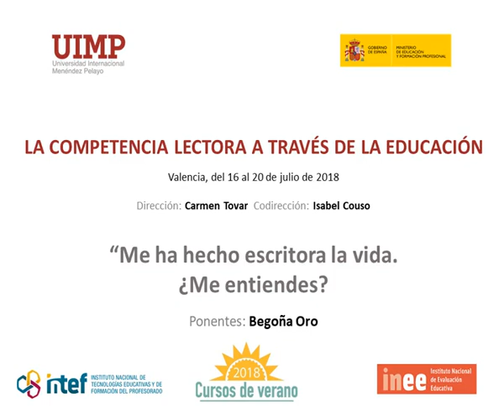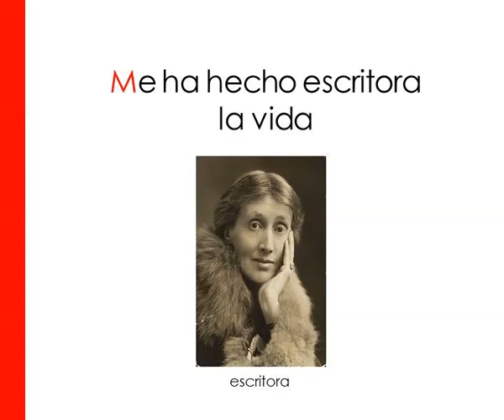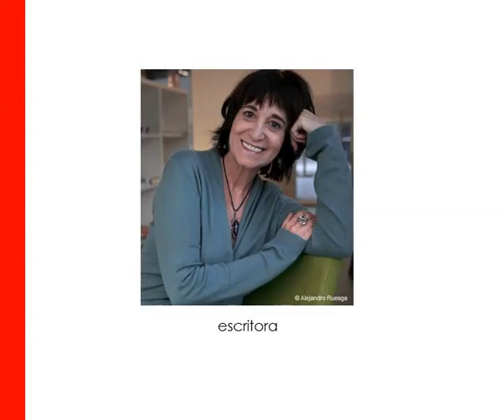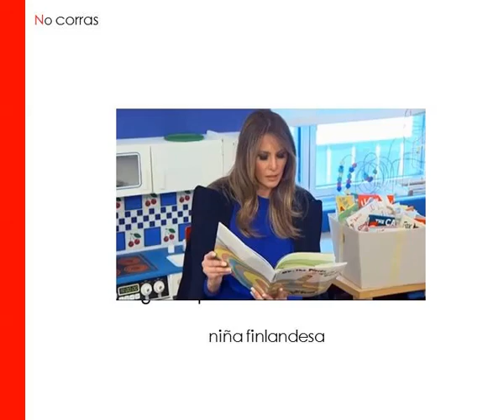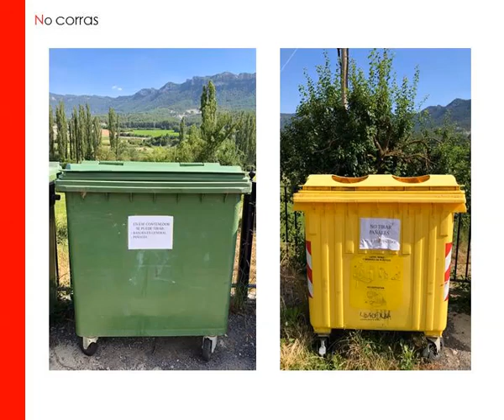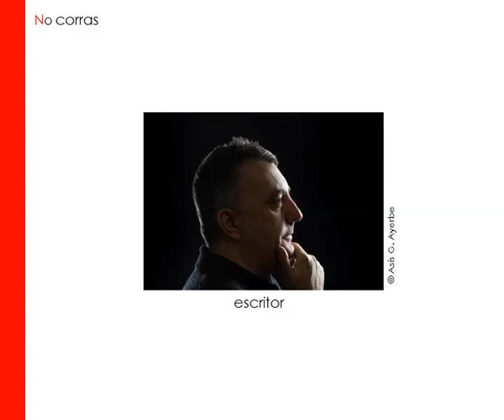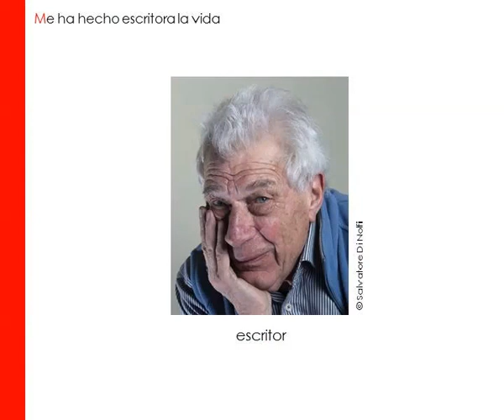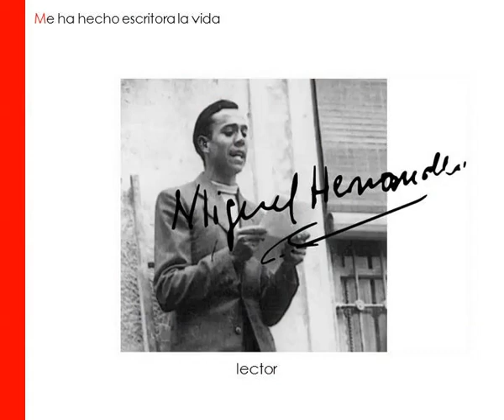12 me ha hecho escritora la vida - Begoña Oro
Conferencia de Begoña Oro en el curso "La competencia lectora a través de la evaluación" celebrado en Valencia en el marco de los cursos de verano que organizó el Instituto Español de Tecnologías Educativas y Formación del Profesorado en colaboración con la Universidad Internacional Menéndez Pelayo en julio de 2018.